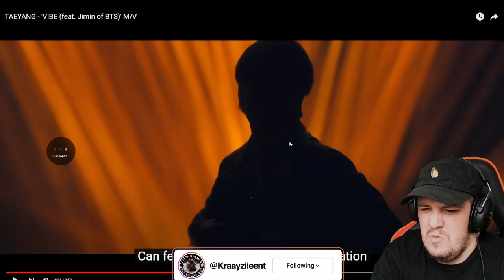TAEYANG - 'VIBE (feat. Jimin of BTS)' M/V Reaction